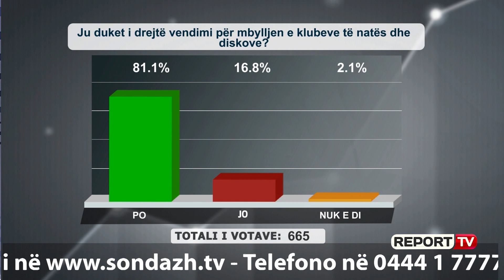Nga muzika me GAJDE te fizarmonika e deri te VIOLINA, i moshuari “SPIUNON” pazarin e Korçës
Vendimi i qeverisë për të mbyllur lokalet e natës është mirëpritur nga një i moshuar nga Korça. Zotëria telefonoi në programin “Shtypi i Ditës dhe Ju” në Report Tv dhe tregoi se çfarë ndodhte në pazarin e ri në Korçë në lokalet atje me muzikë LIVE që shqetësonte së tepërmi qytetarët dhe madje i linte edhe pa gjumë.